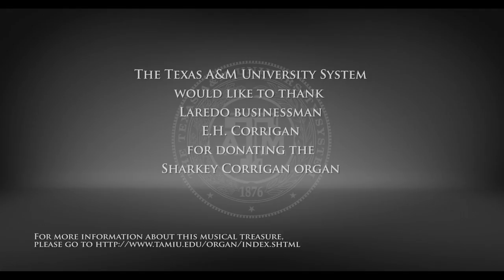A Musical Treasure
THE SATISFACTION OF MUSIC: Dr. Colin Campbell gives Chancellor Sharp a lesson on the Sharkey-Corrigan Organ at Texas A&M International University.

The Sharkey-Corrigan Organ was gifted to the Recital Hall in 2006 by longtime Laredo businessman E. H. Corrigan. The organ is 69 ranks and 52 stops, and is built by the Kegg Organ Company.